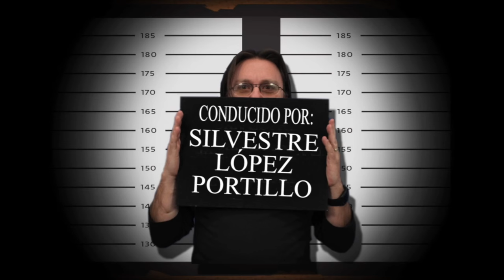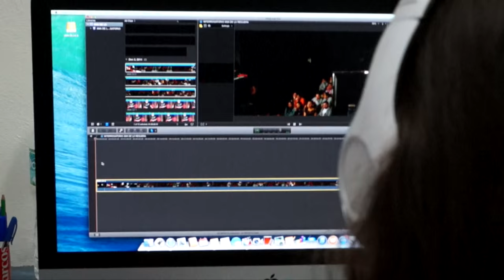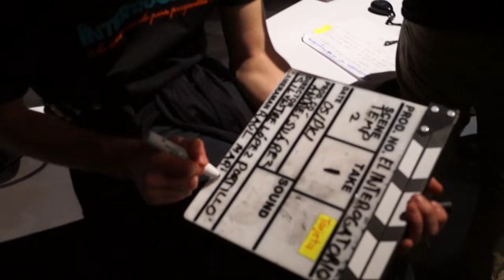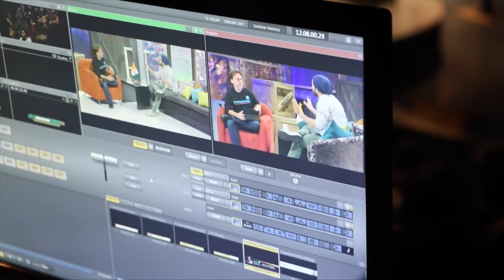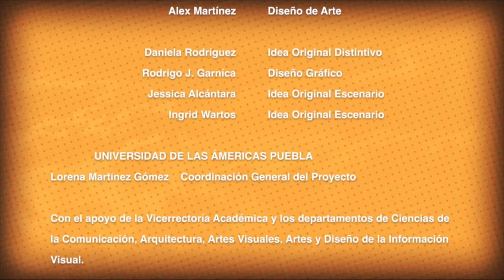Ana de la Reguera en El Interrogatorio UDLAP | TVUDLAP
El Interrogatorio es un  programa de TV de la Universidad de las Américas Puebla que se transmite en el canal de Televisa Foro Tv.

El Interrogatorio, Un espacio cerrado para preguntas abiertas, programa realizado por alumnos de La Universidad de las Américas Puebla.

Créditos:

Silvestre López Portillo
DIRECTOR GENERAL

Andrés Suárez
PRODUCTOR

Zuriel Halal
PRODUCTORA ASOCIADA

Juan Aguilera
DIR. DE FOTOGRAFÍA

Pamela Quiroz
COORDINADORA DE R.P Y LOGÍSTICA

Gonzalo Figueroa
DIR. DE CÁMARAS Y EDICIÓN

Cristian Cortés
MAKING OF EDICIÓN

Yannina Carrasco
ASIST. DE DIR. GRAL

Lorena Martínez
DIR. GRAL. DE PLANEACIÓN Y EVALUACIÓN

Gerardo Medina
PLANEACIÓN Y EVALUACIÓN

Lorena Lozano Roldán
ASIST. PLANEACIÓN Y EVALUACIÓN

Estefanía  Montes
MAKING OF

Carlos Córdova
AUXILIAR ADMINISTRATIVO DGPE

Alejandra Márquez
COORDINACION, PLANEACIÓN Y EVALUACIÓN

Pancho Guzmán
DISEÑO GRÁFICO

Karen Perea
MAKING OF

Caleb Ángeles
INVESTIGACIÓN

Ana Salas
ILUMINACIÓN

Daniela Cuapio
AUDIO

Juan Manuel González
FLOOR MANAGER

Andrés Crivelli
FLOOR MANAGER

César Rodríguez
DIR. CÁMARAS

Ana Sofía Concha
CÁMARA

Mariana Morales
CÁMARA

Patricia Hernández Colín
CÁMARA

Brandon Castañeda
CÁMARA

Uriel Adrián Martínez Chávez
CÁMARA

Pedro Solá
INVESTIGACIÓN

Emma Flores
EDICIÓN

César Flores
CÁMARA

Jessica Abraham
AUDIO

Cristina Cajica
LOGÍSTICA

Paulina Salazar
CÁMARA

Carolina Servín Martínez
LOGÍSTICA

Jazmín Ortega
LOGÍSTICA

María Fernanda Tovar
CÁMARA

Rubí García
CÁMARA

Alexandra Batalla Martínez
LOGÍSTICA

Miriam Vanessa Gómez Meza
LOGÍSTICA

Aglaé Molina Aguilar
LOGISTICA

Alexandra Grosjean
LOGÍSTICA

María Lara
FOTOGRAFÍA Y MAKING OF

Fefo Victoria
CÁMARA

Nancy Amanda
LOGÍSTICA

Marco Polo
COORD. SALA DE ARTES ESCENICAS

Dr. Luis Ernesto Derbez Bautista
Universidad de la Américas Puebla
RECTOR

Carlos Loret de Mola
PRODUCTOR EJECUTIVO

Silvestre López Portillo
DIRECTOR GENERAL

Andrés Suárez
PRODUCTOR

Zuriel Halal
PRODUCTORA ASOCIADA

Carlos Jiménez
LOGÍSTICA Y COORDINACIÓN

Federico Bonasso
MÚSICA ORIGINAL

Juan Aguilera
DISEÑO DE ILUMINACIÓN

Alex Martínez
DISEÑO DE ARTE

Daniela Rodríguez
IDEA ORIGINAL DISTINTIVO

Rodrigo J. Garníca
DISEÑO GRÁFICO

Jessica Alcántara
IDEA ORIGINAL ESCENARIO

Ingrid Wartos
IDEA ORIGINAL ESCÉNARIO

UNIVERSIDAD DE LAS AMÉRICAS PUEBLA

Lorena Martínez Gómez
COORDINACIÓN GENERAL DEL PROYECTO

Con el apoyo de la Vicerrectoría Académica y los departamentos de Ciencias de la Comunicación, Arquitectura, Artes Visuales, Artes y Diseño de la Información Visual.

Vicerrectoría Administrativa

Vicerrectora de Finanzas y Desarrollo Institucional

Dirección General de Tecnologías de la Información

Dirección de Seguridad y Protección Civil